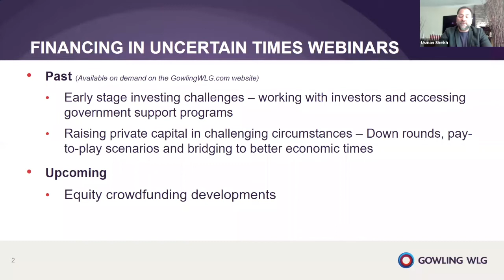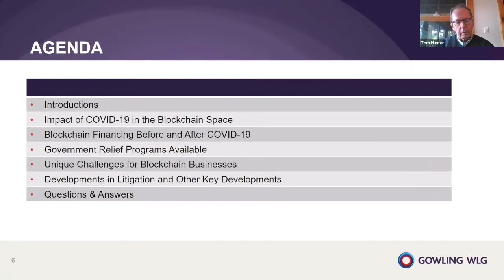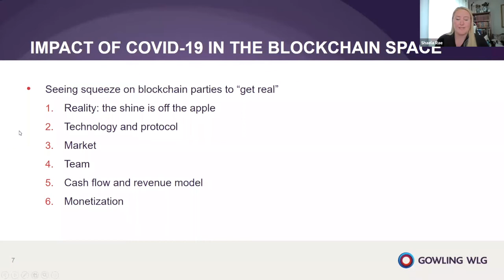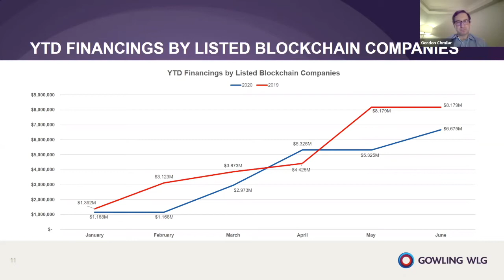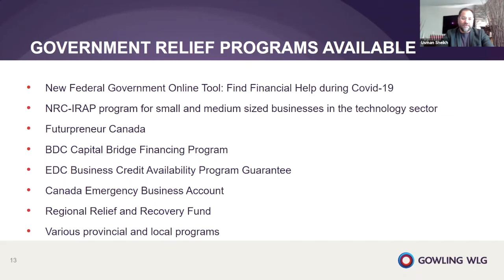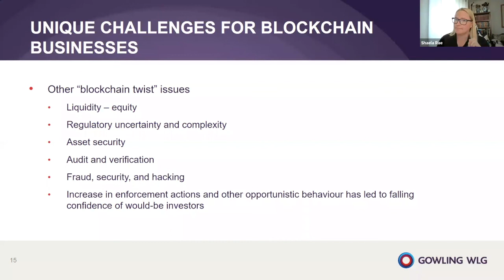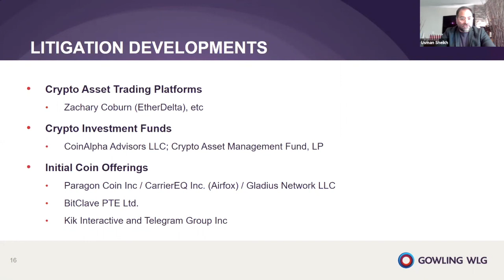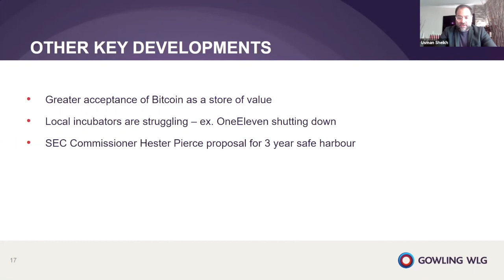Blockchain financing and other key related developments